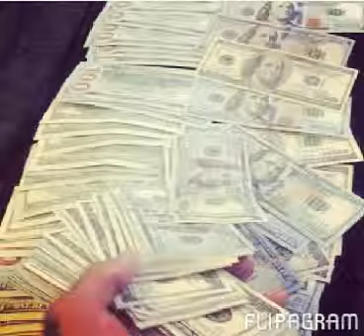Mac lucci traffic